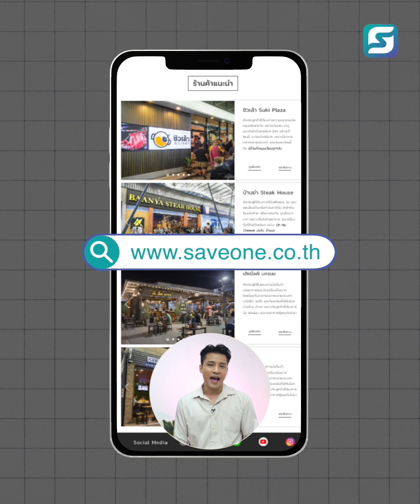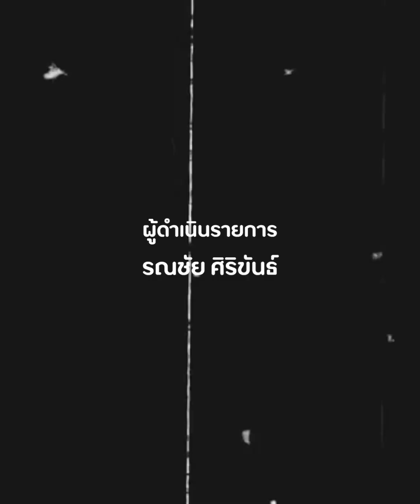ตลาดเซฟวัน ปังได้เพราะอะไร ?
วันนี้ Smart SME จะพาไปดูว่าอะไรคือกุญแจสำคัญที่ทำให้ตลาดแห่งนี้ ประสบความสำเร็จอย่างยิ่งใหญ่ และกลายเป็นตลาดที่ถูกกล่าวขานไปทั่วประเทศ